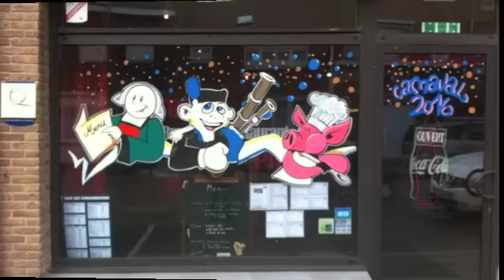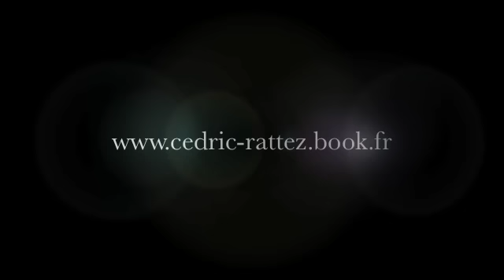Timelapse vitrine bailleul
Timelapse de quelques vitrines réalisée pour le carnaval de Bailleul 2016